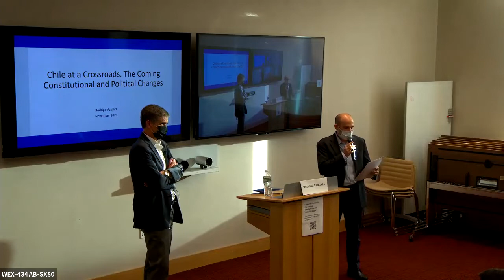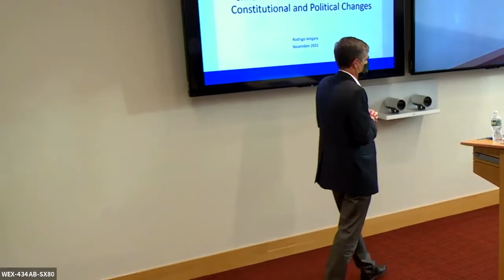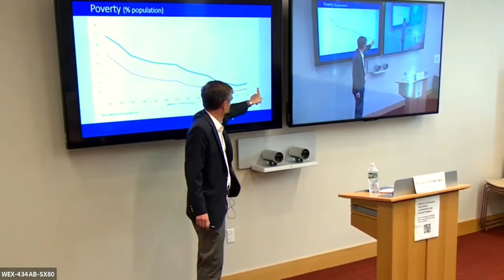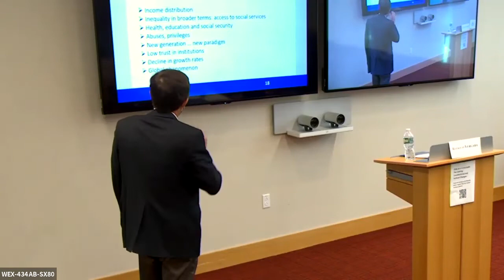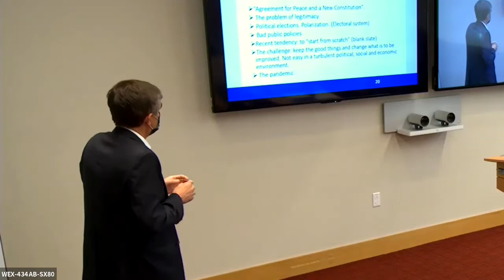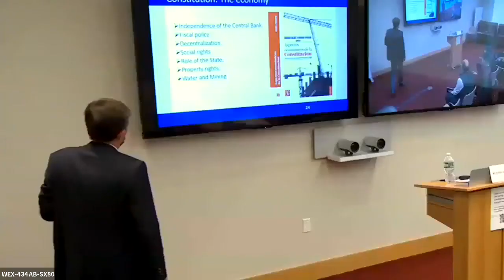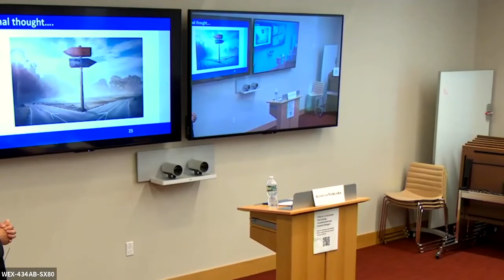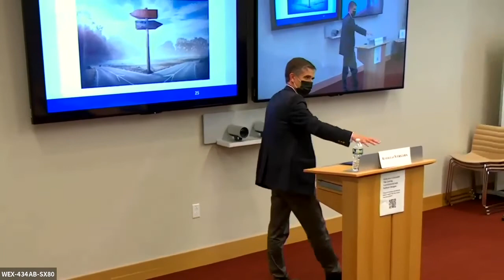Chile at a Crossroads: The Coming Constitutional and Political Changes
This seminar was given by Rodrigo Vergara, M-RCBG research fellow and former Governor of the Central Bank of Chile (2011 and 2016). After many years of economic success, Chile is facing a social and political crisis. A vast majority of the population voted for a new Constitution. In addition, the political map has changed significantly in a context of the upcoming general elections. The way this process is conducted will largely determine whether Chile finds its path toward becoming a developed economy or turns into yet another case of frustrated development in Latin America.

This seminar was given at Harvard Kennedy School on November 4, 2021.